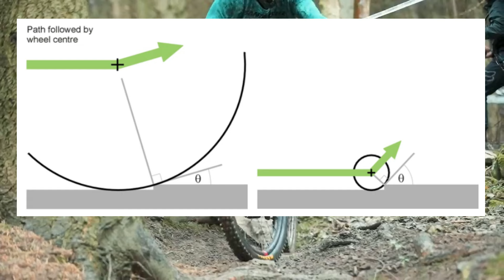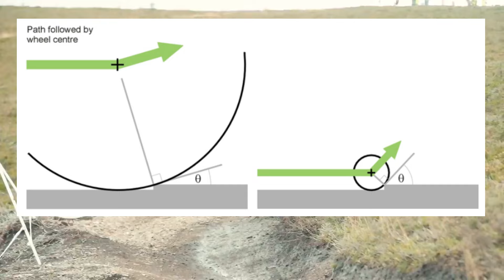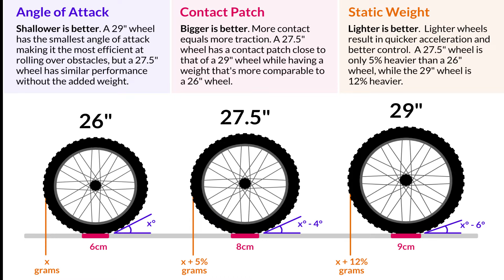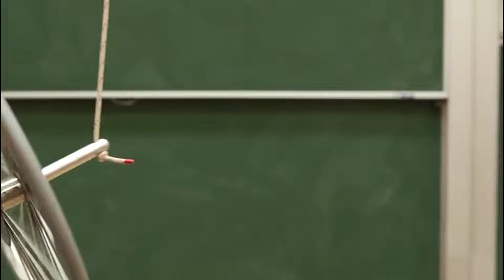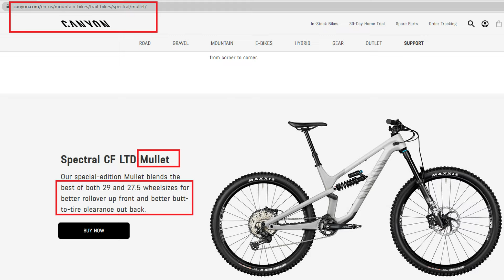الفرق بين 26 27.5 29 من الأحسن ؟